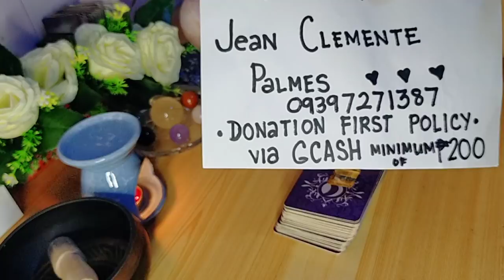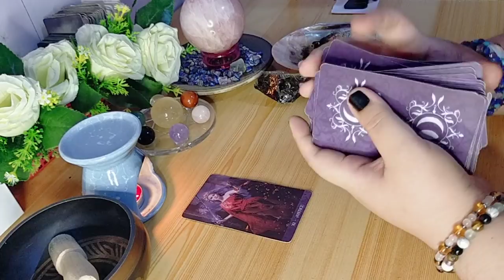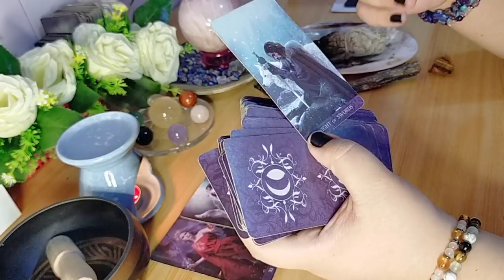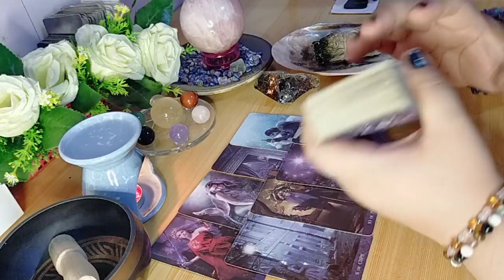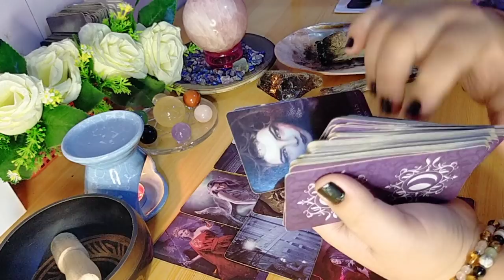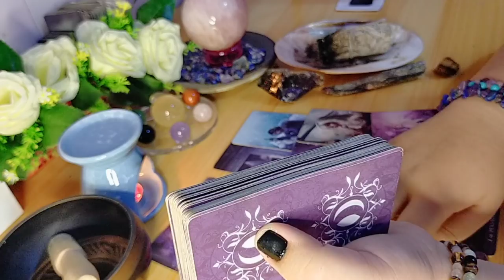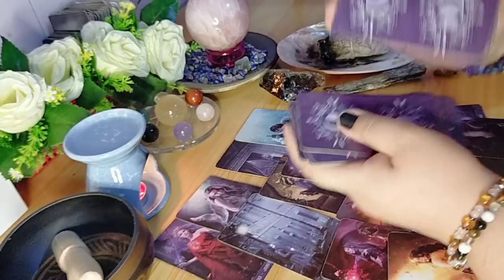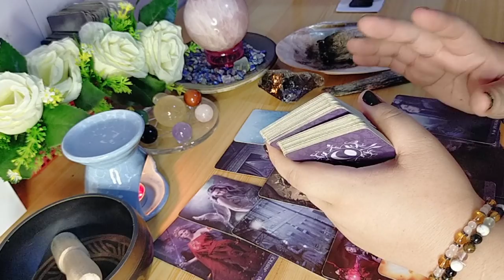🌟💕 Hindi ako masyadong nagpaparamdam kasi... 💕💕💕 Kapalaran / Horoscope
unicornprincesstarot

MadamPtv